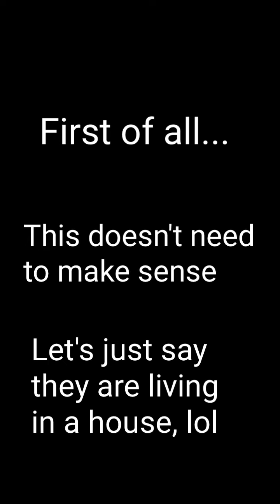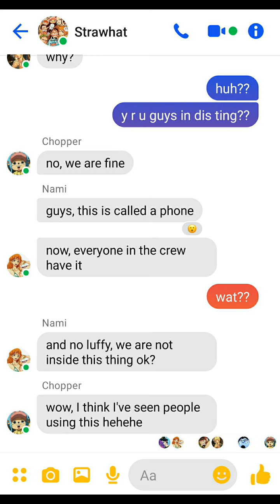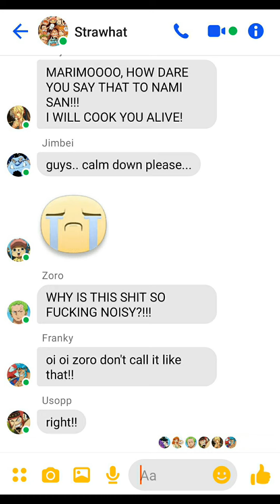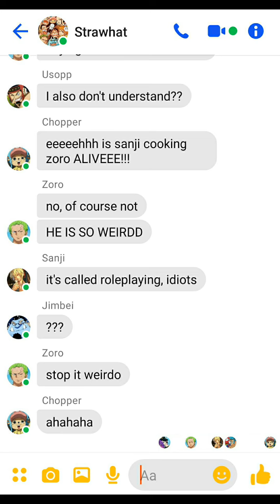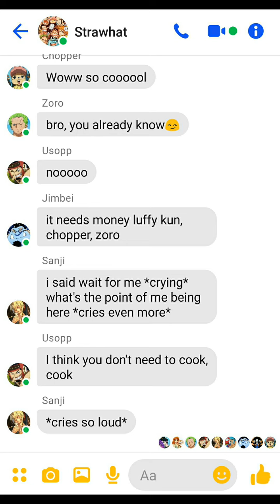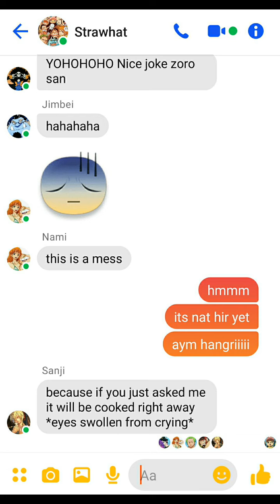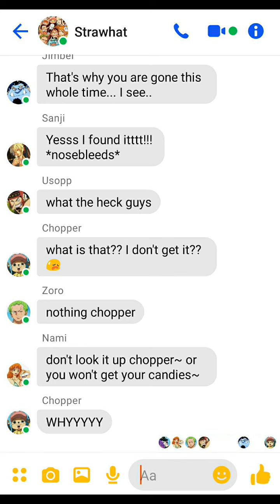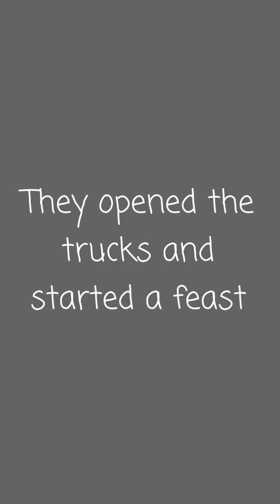STRAWHAT PIRATES GROUP CHAT | FRANKY'S NEW INVENTION! | ONE PIECE